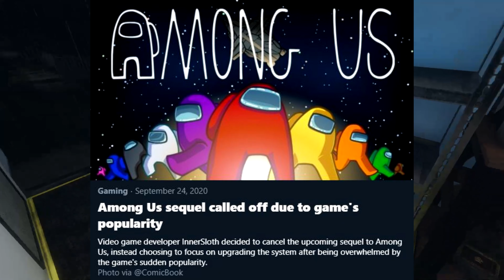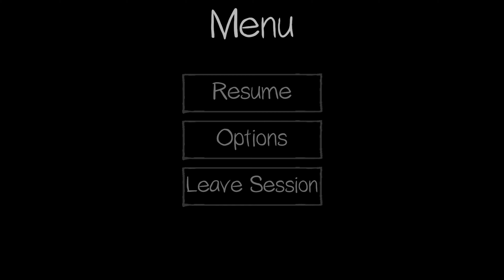Phasing Through Walls in PHASMOPHOBIA [02]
The Dynamic Triple Featuring Ry and TimeHD

Your Consenting Mind - Akuma Kira
Warm Hands and a Gentle Stab - Akuma Kira
Skinless_Cupcake - Akuma Kira
Life is Beautiful - Deadly Premonition OST
WRITHING_SNEEZES - Akuma Kira